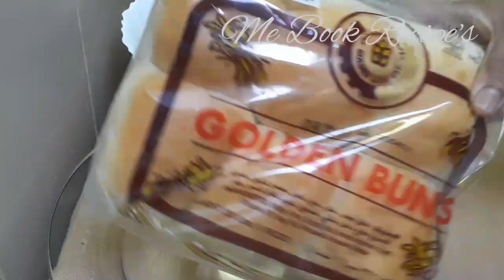ഇഫ്താറിന് ഇതു മാത്രം മതി| Bread nirachathu |Me Book Recipe's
how to make bread nirachathu
iftar recipes
bread nirachathu